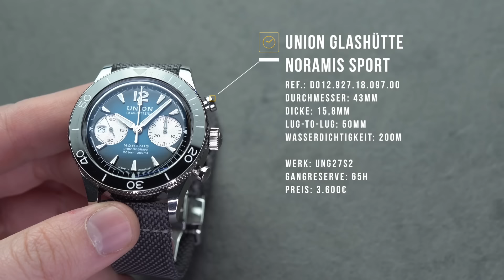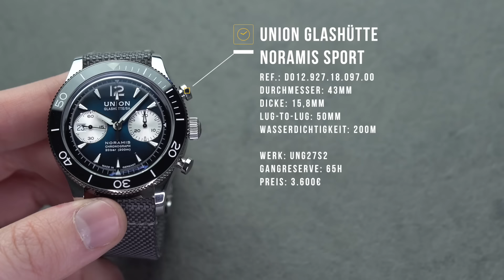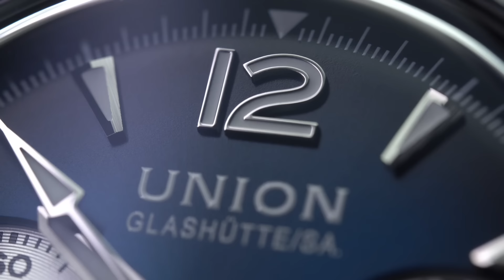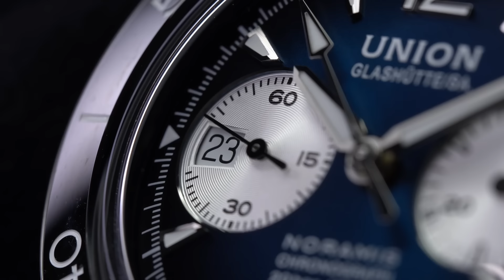Eine DEUTSCHE UHR mit LIEBE im DETAIL!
Hi Freunde,

Heute geht es um eine super coole Uhr aus Deutschland - Glashütte! Und zwar die neue UNION Glashütte Noramis Sport Chronograph!

für die besten NATO-Bänder, Uhrenrollen und Zip-Cases für deine Luxusuhr!